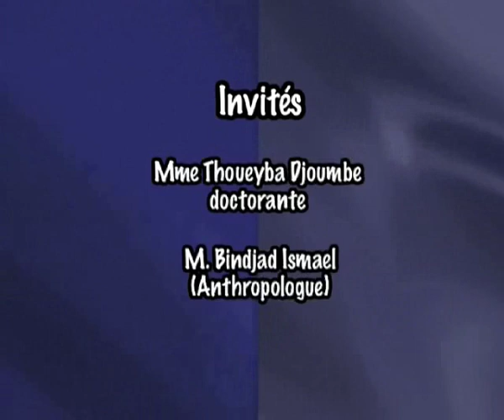Les Jeunes Comoriens face à leurs parents : Entre Dialogue et conflits de générations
Les Jeunes Comoriens face à leurs parents : Entre Dialogue et conflits de générations, avec Mme Thoueyba Djoumbe, doctorante et M. Bindjad Ismael (Anthropologue)
Animé Par Msa Ali Djamal